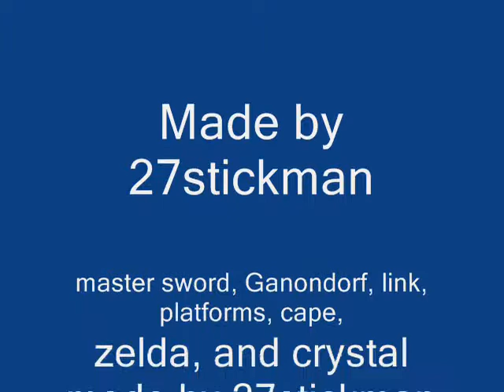pivot legend of zelda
link battles ganon to decide the fate of Hyrule pivot pivot pivot pivot pivot pivot pivot pivot pivot pivot pivot pivot pivot pivot